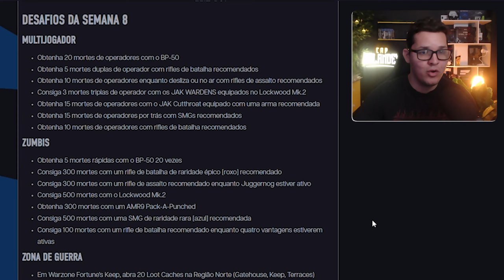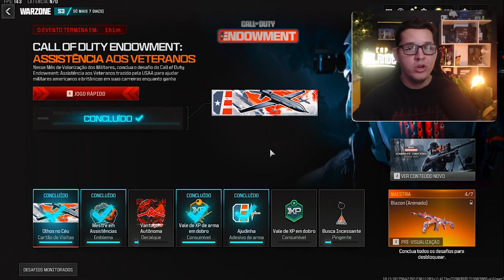TEMPORADA 3 ACABANDO.. PEGUE AGORA!!!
A temporada 3 esta acabando, essa é sua última chance de consegur essa camuflagem e variante da bp50 totalmente de graça.

Lives TODO DOMINGO!! A partir das 17:00.

MT | Brasil
Criador de Conteúdo | Streamer
Dicas, curiosidades, tutoriais e notícias sobre Call of Duty